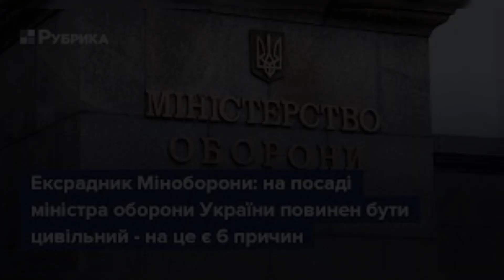КАТЕГОРИЧНО НЕ ВІЙСЬКОВОГО!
Щоб повноцінно пояснити чому потрібен цивільний міністр оборони, а військового міністра повертати КАТЕГОРИЧНО не можна, навіть, і особливо під час війни, потрібен довгий лонгрід.

Оскільки я досліджував цю тему в рамках своєї роботи в Міністерстві оборони, то принаймні спробую тезово викласти основні постулати.

Військовими має керувати цивільна людина. Це принцип підпорядкування військової машини цивільному Уряду, який так чи інакше але є утворенням демократичного вибору суспільства.

"Служу народу України", через демократично обраних і призначених посадових осіб.